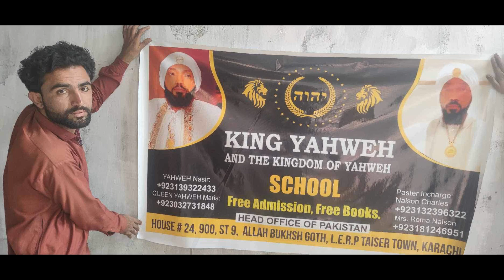THE IMPERIAL MAJESTY KING YAHWEH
Global Peace Advocate, Founder
THE KINGDOM OF YAHWEH